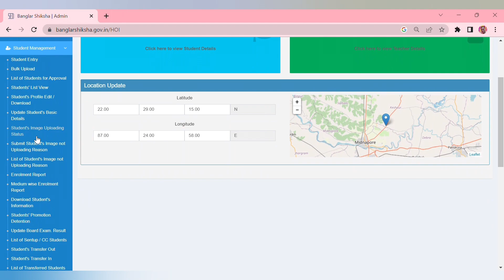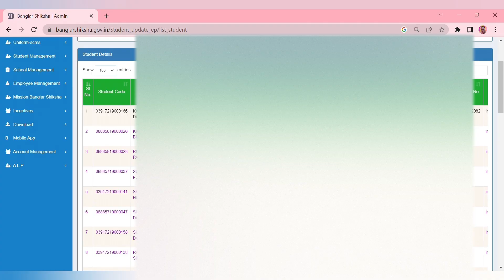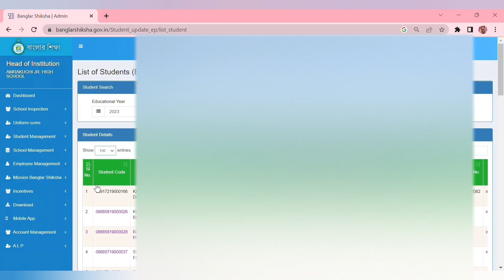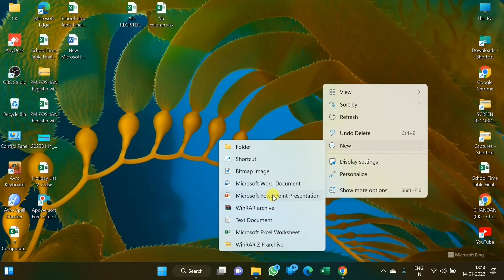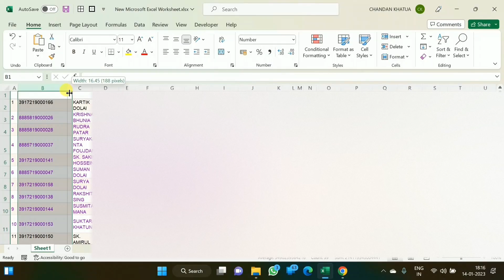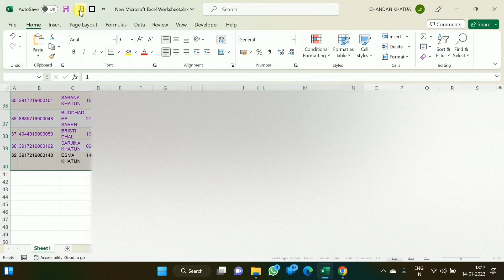Banglar Shiksha Portal: Download all Student Data in Excel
Banglar Shiksha
Students' List Download in Excel
how to download student list from banglar shiksha portal
banglar shiksha portal student list download
bangla shiksha portal student list download
bangla portal
Download Students data in Excel
Download all students data in Excel
how to download all students data from banglar shiksha portal in excel
convert all students data in excel